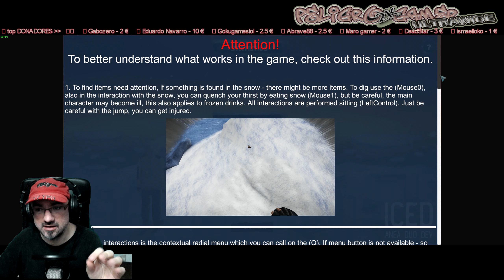NUEVO SURVIVAL EN EL HIELO CON PERMADEATH ❄ ICED #1 Gameplay Español 2k 1440p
UNETE Al canal para videos editados y directos de juegos como ICED Dia 1 de este GamePlay en Español donde vamos a mirar desde el principio este juego , ,▼▼▀▄▒▓ MOSTRAR MAS LEEELO TODO▓▒▄▀▼▼

ICED en PC UltraWide, resolucion 21:9, jugado a 1920x1080-75fps, subido a 2k-60fps

El protagonista va de pesca de invierno en un lago y es atrapado en una tormenta de nieve. Decide esperarla en una tienda y se queda dormido. Cuando el frío lo despierta...

▂ ▃ ▅ ▆ █ ♦ BARCOS Y PUTAS♦ █ ▆ ▅ ▃ ▂
» WEB DE GANAR PUNTOS Y CONSEGUIR JUEGOS Y MAS ►

  , peroooo...

▆▅▃▂  PREGUNTAS FRECUENTES: ▂▃▅▆
♦ POR QUE USAS MASCARA?
-porque no?.

- aqui hay dos personajes, juan serius y juan peligro, uno es serio casi...  , el otro no, dependiendo del juego asi nos veras, atrezzo, vestimenta o incluso mascara,  juan peligro se creo con su mascara y su voz,  si no te gusta siempre puedes ver los videos de juan serius o decirlo con respeto.